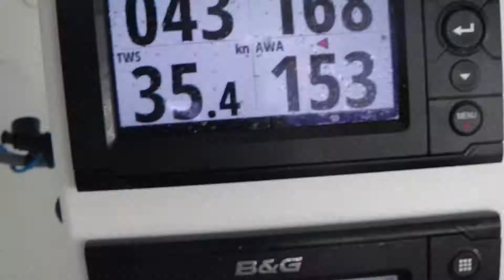TJV2017 - BILAN RICO